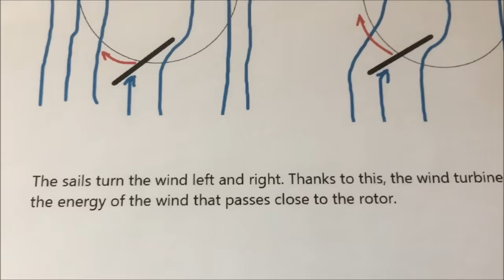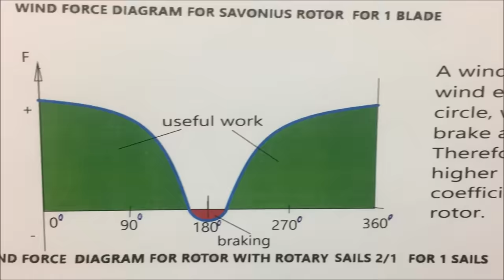A wind turbine they have been hiding for 138 years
This wind turbine was reported to the German Patent Office on August 6, 1882 by the German innovator Carl Wenzel, and the following year he received a patent. After him, another 20-30 innovators worked on its development. Nevertheless, this type of wind turbine does not exist in the professional literature. Development can only be traced in patent files.
It works in very light winds, and can also work in stormy winds if a sail collection mechanism is installed on the sails. With such sails that can be assembled, they can also be placed on sailboats, one on the bow and one on the stern. When passing a sailboat under the bridge, the rotor can be easily placed in horizontal positions, and after passing under the bridge, it can be raised again. The generator can be placed on the bottom of the ship and serve as ballast.

You can read more about this type of wind turbine in my book;